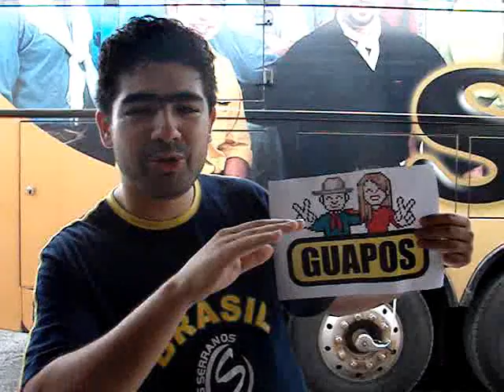Tanaka - Os Serranos - Guapos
Tanaka do Grupo Os Serranos recomenda Guapos.com.br